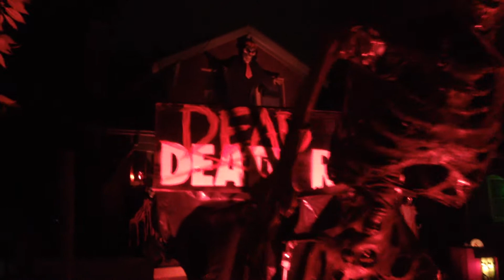Haunted Hillcrest Torture Chamber -Halloween 2014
Hillcrest Ave. Louisville KY. Halloween. Torture chamber Haunted Hillcrest.